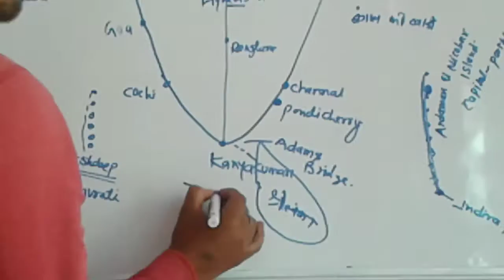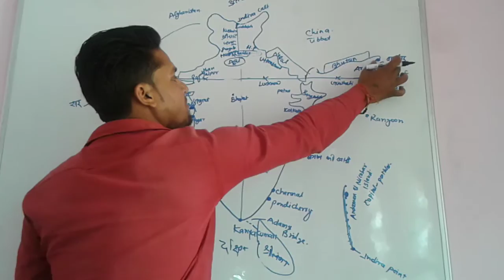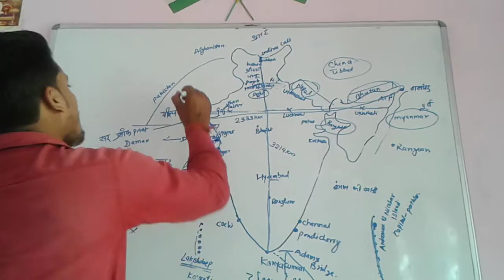Geography of india PART -2/with Length and breadth of india by Gaurav ralhi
Shaurya Academy shahdol mp